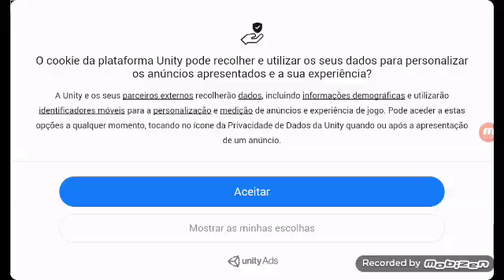LUTADORES E SUMO